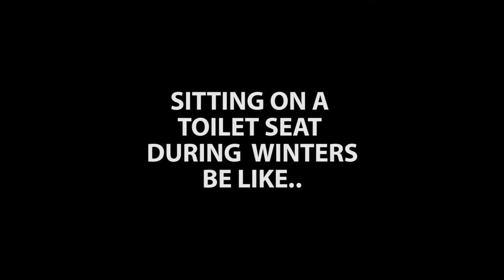Sitting on a Toilet Seat during winters be like..